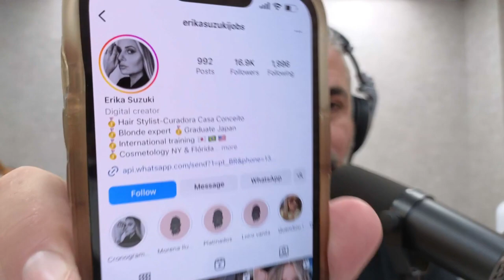Quando a nossa empresa começou engatar | Cortes do Canal Perguntas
Cortes do Canal Perguntas do Paulo Paternes